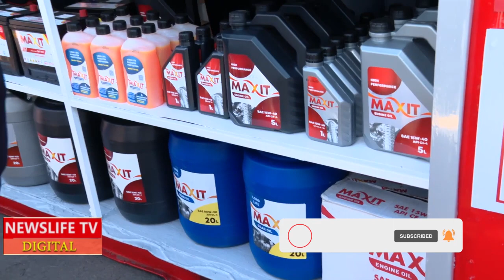RUTO MAIDEN TOUR AT ISUZU AFRICA,,SEE WHAT HE SAW THAT WARMED HIS HEART & COULDN'T HIDE IT IN PUBLIC